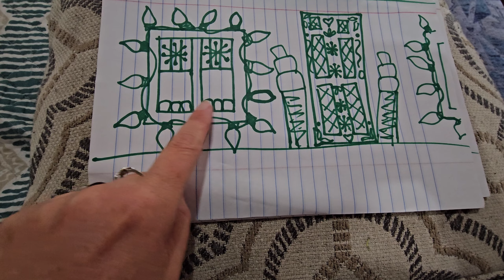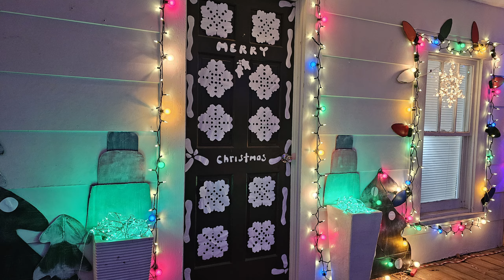Christmas Front Porch 24'//Fun & Colorful DIY Gingerbread Theme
I usually go traditional on our porch, but this year I decided to try to turn our porch into a gingerbread house. It is over the top and out of my comfort zone, but I really like how fun and happy it looks :) I hope you enjoy the video!